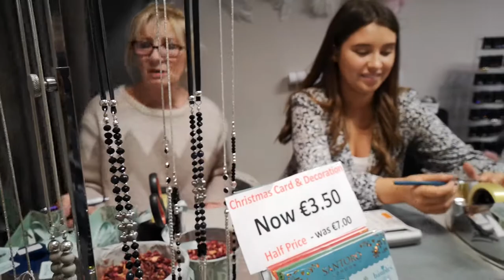Brooke & Shoals' Girls' Bestest Christmas Ever! GGTV 23DEC19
Noice. Our final Bestest Christmas EVER! for 2019 sees us catching up with those Brooke & Shoals hussies, to find out what they like to see in their stockings... Yowsa!